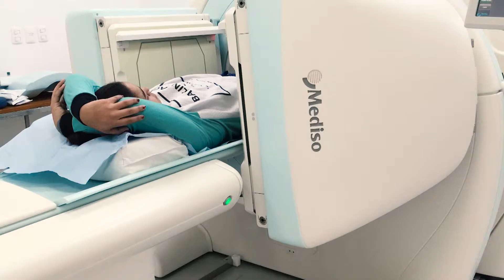زيادة السرطانات في أوروغواي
تقوم الوكالة الدولية للطاقة الذرية، بمساعدة الأورغواي في مكافحة السرطان. حاليا، تعاني هذه الدولة الواقعة في أميركيا الجنوبية من واحد من أعلى معدلات الإصابة بالسرطان في العالم والمنطقة. من خلال استخدام المعدات ذات التقنية العالية مثل الماسحات الضوئية إلى جانب الطب النووي، تحقق الأورغواي تقدماً في الكشف عن السرطان وعلاجه للتغلب على المرض. وتجري الأورغواي أيضاً أبحاثا لإيجاد علاج لمرض الزهايمر في المستقبل القريب.